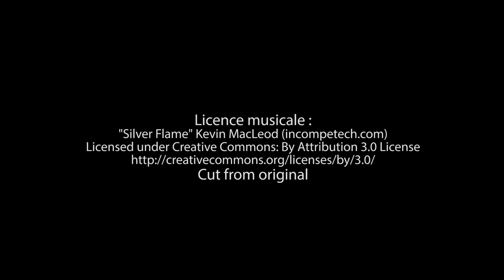Bande-annonce de «Piccolo» aux Éditions Edilivre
- Détails sur le livre :
. Format : 13.4.x20.4
. Nombre de pages : 53
. Date de publication : 23 août 2017

- Résumé du livre :
Un poète met en mots les joies et les drames qui ponctuent sa vie de tous les jours. Il se souvient de l'émotion intense ressentie lors de la naissance de ses enfants, suivie du bonheur de les voir grandir et s'épanouir. Il se replonge aussi dans ses propres souvenirs d'enfance, entre jeux, amitiés sincères, découvertes fabuleuses et bêtises mémorables. Une pointe de nostalgie s'immisce dans cet heureux tableau à l'évocation des membres de sa famille disparus, qu'il aimait et admirait. L'écriture poétique redonne vie aux fantômes du passé et permet d'exorciser les peurs qui nous assaillent. Sa langue simple, rythmée par des rimes délicates, touche une corde sensible en chacun de ses lecteurs.

-Biographie de l'auteur :
Né en 1958, les voyages depuis son enfance jusqu'à sa vie professionnelle l'ont mené de l'hémisphère sud à l'hémisphère nord, des iles du Pacifique à l'Inde, en traversant beaucoup de pays. Toutes les frontières franchies ont permis des rencontres de personnes attachantes, des cultures, des traditions, des quotidiens de vie, des partages qui aujourd'hui décorent ses écrits...